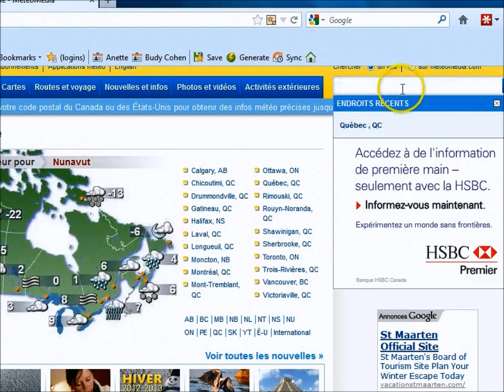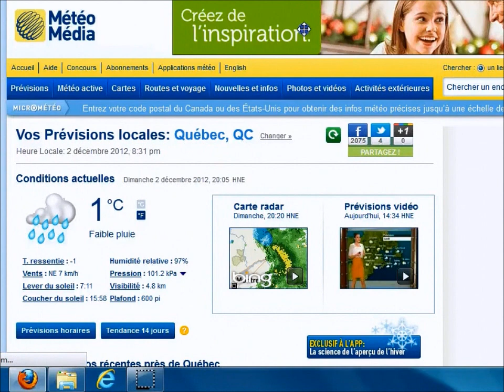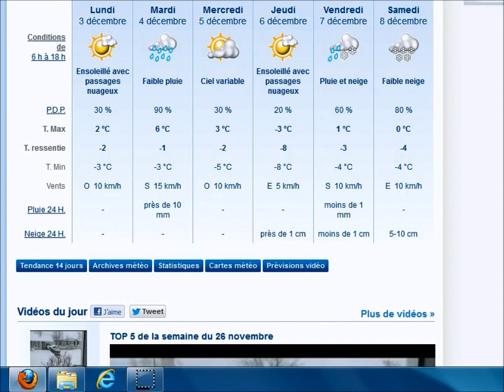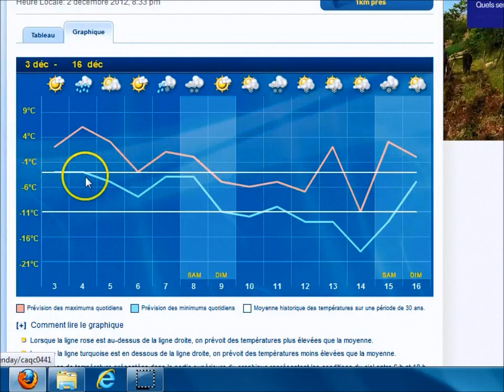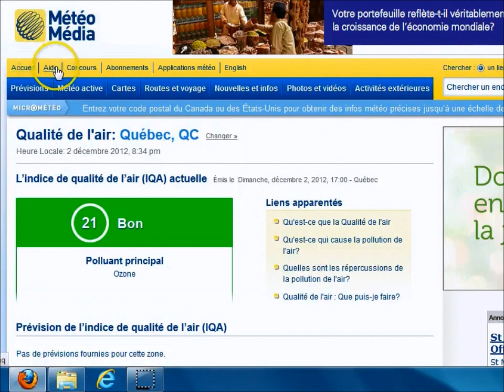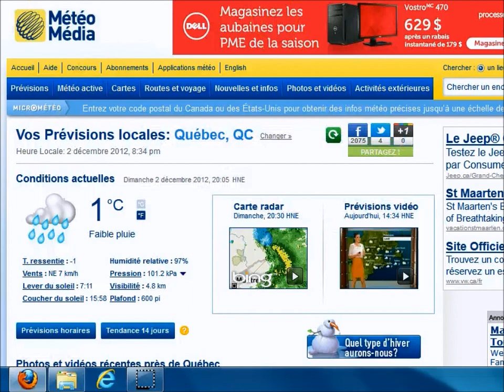Las previsiones del clima en Canada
Utilizar metemedia para tomar precausiones sobre el clima en Quebec y en Canada.